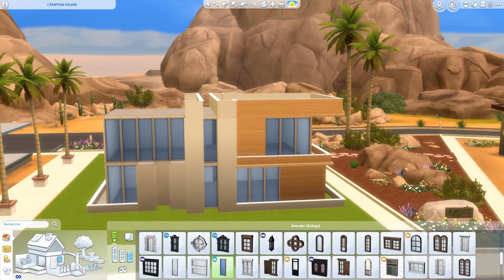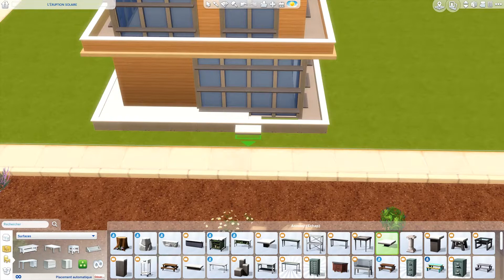MODERN HOUSE SIMS 4 | Speed Build part 1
An ultra modern house for your sims, built in The Sims 4 ! Hope you like  it :)

♦ CC: NO CC :-)

ID Origin: Laznye

♦ Credits:
- Cause I Am Coming Home (Elphick Remix) - Johan Glossner
- When I Get There - Love Beans